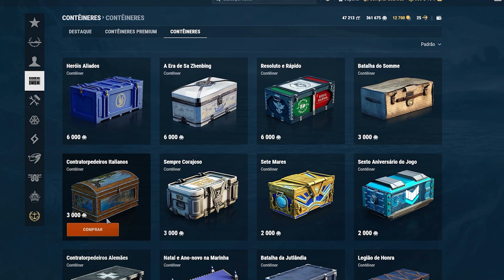DICAS para INICIANTES: SAIBA TUDO sobre COMO COMPLETAR COLEÇÕES no WORLD OF WARSHIPS!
Olá, capitães! Hoje vamos lhes ensinar tudo o que precisam saber sobre como desbloquear e completar Coleções no World of Warships! Daremos algumas dicas valiosas sobre como novos jogadores podem acelerar seu progresso significativamente completando diferentes Coleções e obtendo recompensas valiosas ao longo do caminho! Vamos ensinar desde o básico até o avançado, explicando exatamente como funcionam as Coleções, como completá-las, e quais são as principais recompensas de cada uma, que incluem até mesmo navios Premium e comandantes exclusivos como o lendário Almirante Tamandaré! Então se você quiser saber tudo sobre as Coleções no World of Warships, confira este guia completo para iniciantes no World of Warships!